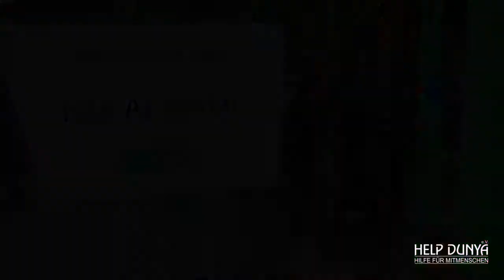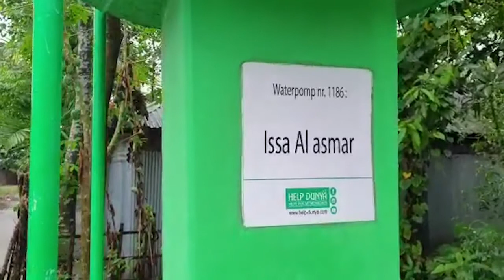Brunnenbau HELP DUNYA E.V. | Kein Leben ohne Wasser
Kein Leben ohne Wasser

Wasser gehört zu unserer Grundversorgung. Wasser ist selbstverständlich für uns. Doch leider erleiden auf der Welt immer noch Menschen Konsequenzen, da sie kein Zugang zu Wasser haben.
Hilf uns dabei, ihnen den Zugang zu erleichtern und spende jetzt für einen Brunnen.
Jede Hilfe zählt - auch Deine!

Jetzt auch Teilzahlungen für Brunnenbau ⛲ möglich.
Ihr habt die Möglichkeit kleine Teilbeträge für die Brunnen zu spenden, jedoch ohne Namensschild.

Bei Spenden des vollen Betrages habt ihr zusätzlich die Möglichkeit einen gewünschten Namen am Brunnen anbringen zu lassen 🤲🏼

Spende JETZT und ermögliche Hunderten von Bedürftigen den Zugang zu sauberem Wasser!

Bangladesch Brunnen groß
1.700€ (mit vorher- nachher Video und Bilder inkl. Namensschild)

Bangladesch Brunnen klein
550€ (mit vorher- nachher Bilder inkl. Namensschild)

Ghana Brunnen groß
2.500 € (mit vorher- nachher Video und Bilder inkl. Namensschild)

Ghana Brunnen klein
1.350 € (mit vorher- nachher Bilder inkl. Namensschild)

Bitte tretet in Kontakt mit uns, um die Details zu erfahren und den Vorgang zu besprechen.

Spendenkonto🚨:
Sparkasse Bremen
BIC: SBREDE22XXX
Bitte bei Spenden den Verwendungszweck mit angeben:

Für Bangladesch (groß): BL 02 + Name
Für Bangladesch (klein): BL 01 + Name

Für Ghana (groß): GH 02+Name
Für Ghana (klein): GH 01+Name